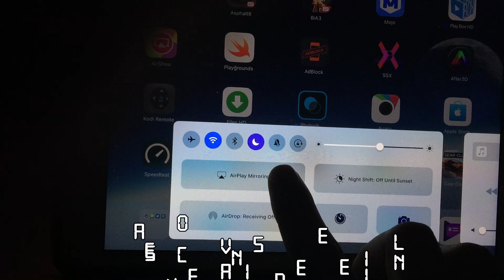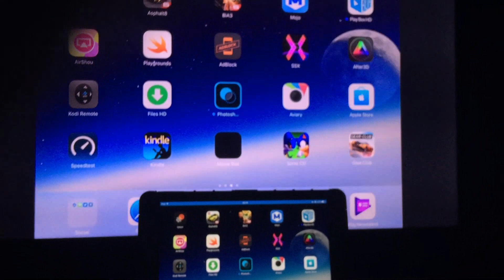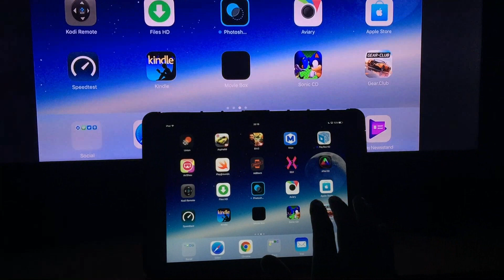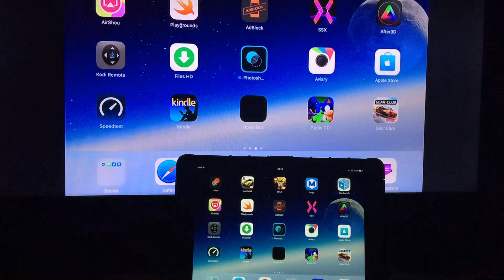How to Airplay/Mirror Your iOS Device to the Amazon Fire TV/Stick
On this video I will show you how to AirPlay Mirror your iOS Device straight on to your Amazon Fire TV/Stick.

Requirements
[ ] An Amazon Fire TV/Stick
[ ] An iOS Device
AirReceiver App - Can be either bought at Amazon Store or Sideload APK (Google it AirReceiver apk)
[ ] 5 minutes